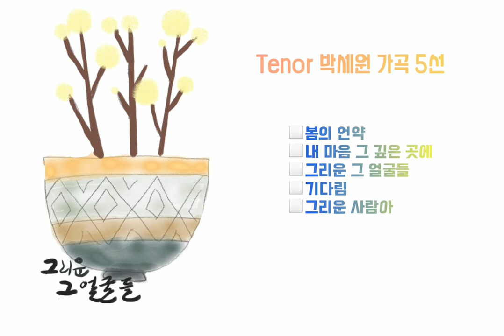아름다운 우리가곡 - 테너 박세원 가곡 5선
◼️테너 박세원 가곡 5선

◻️봄의 언약
◻️내 마음 그 깊은 곳에
◻️그리운 그 얼굴들
◻️기다림
◻️그리운 사람아

KineMaster
CapCut
Inshot
VLLO
Video Maker
Power Direct
Background Eraser
Snapseed
글씨팡팡
멸치